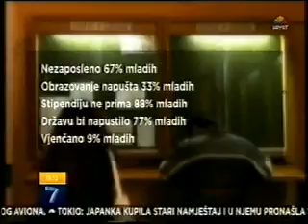Institut za razvoj mladih KULT - Hayat TV 6 3 15